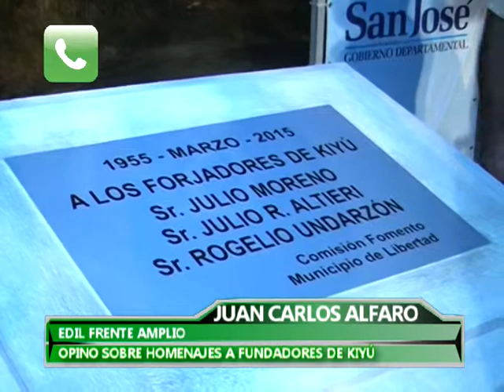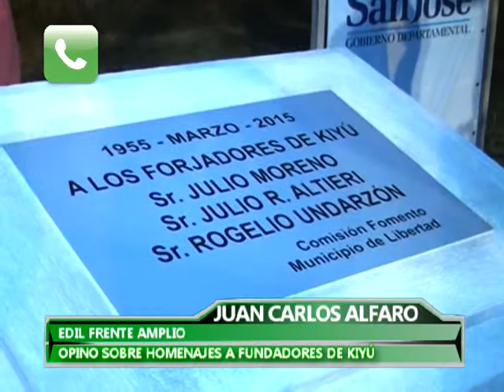Tel Alfaro opinion respecto a homenajes de fundadores de kiyu